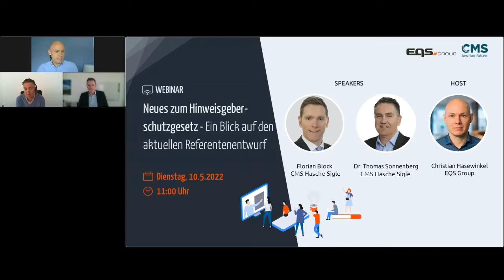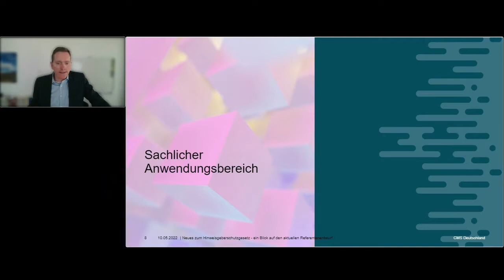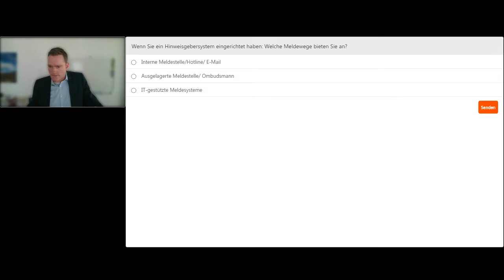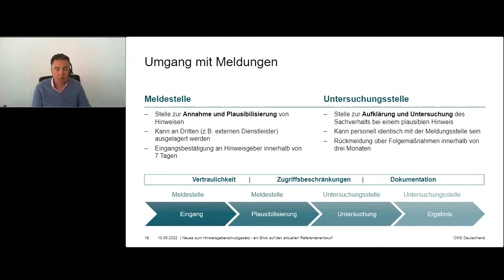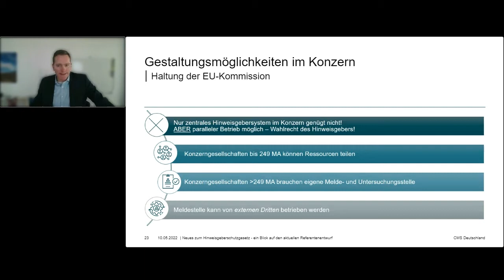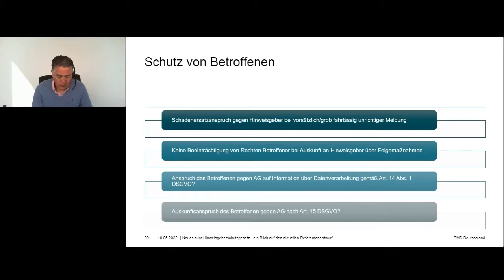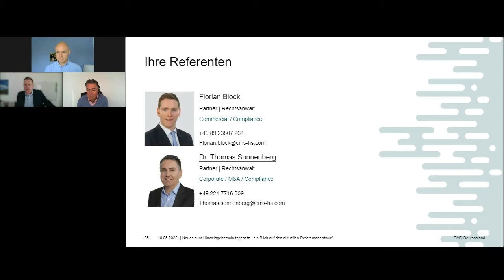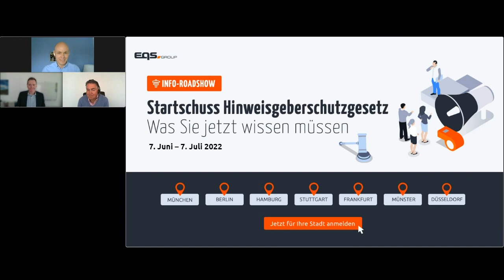Neues zum Hinweisgeberschutzgesetz - Ein Blick auf den aktuellen Referentenentwurf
Mit dem nun vorliegenden Referentenentwurf für das deutsche Hinweisgeberschutzgesetz kommt endlich Bewegung in die lange erwartete Umsetzung der EU-Hinweisgeberrichtlinie. Mit einem Abschluss des Gesetzgebungsverfahrens ist in den kommenden Monaten zu rechnen. Künftig müssen Unternehmen mit mehr als 249 Mitarbeitern ein Hinweisgebersystem einrichten, das hohe Anforderungen an die vertrauliche Behandlung und Dokumentation von Meldungen stellt. Wir geben einen Überblick über die wichtigsten Inhalte des Entwurfs, die Auswirkungen auf Unternehmen und Handlungsempfehlungen für die Praxis.